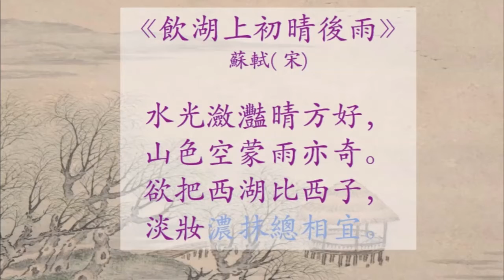31d 饮湖上初晴后雨 繁体